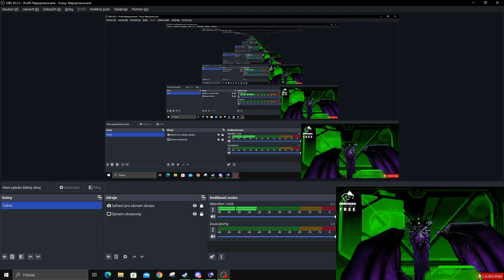AUDIO TEST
FUNNY SPYRO GAMING COMPILATION